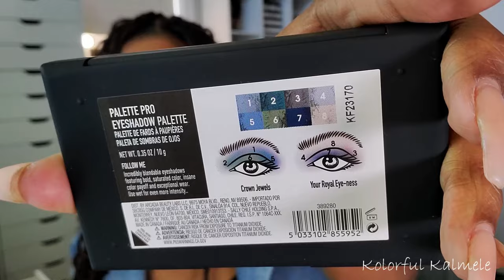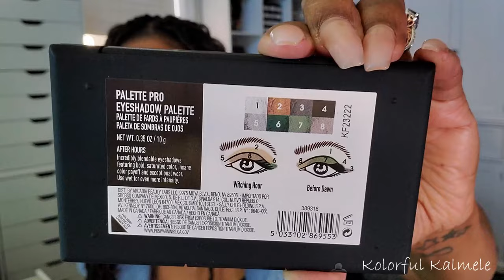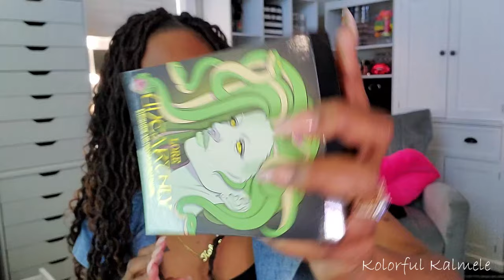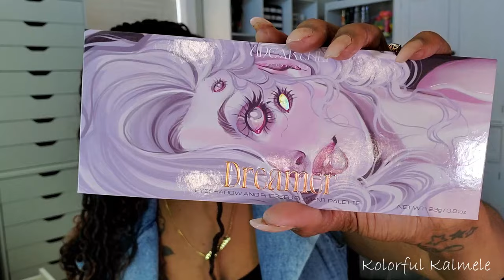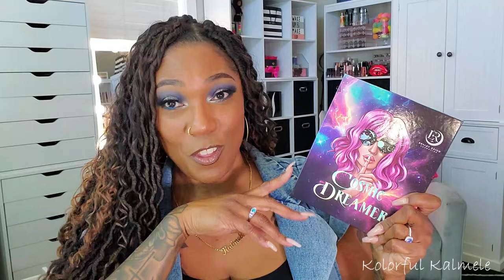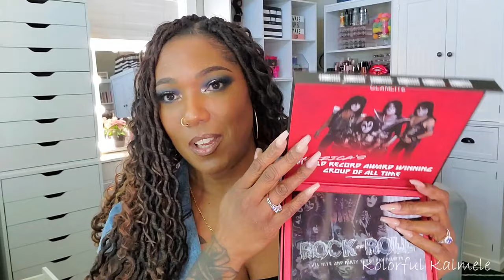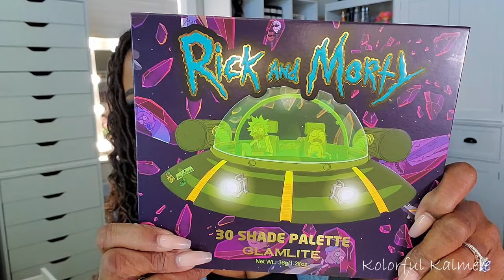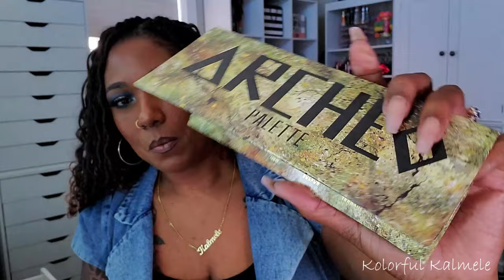BEAUTY HAUL | Lots of New Palettes, Lip Products, Blushes & Fragrances | KOLORFUL KALMELE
Hi Guys!!